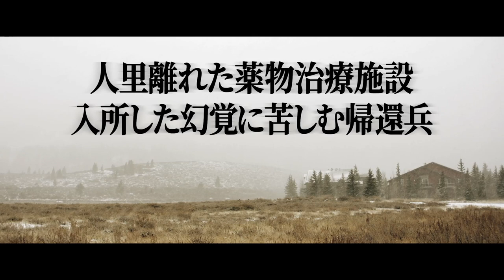映画『デンジャラス 見えない殺人鬼』予告編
2020年4月3日　DVDリリース＆レンタル開始！
生き残りたければ、殺るだけ―。狂気と戦慄のサバイバルが幕を開ける！
孤立無援の施設内で連続殺人が発生！緊迫の3日間を描くサイコ・スリラー！！